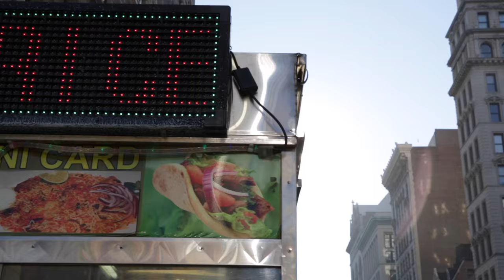Why Fitness Actually Matters HD (58-97 years old) by Mike Vacanti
Mike Vacanti is a writer, strength coach, entrepreneur and personal trainer for Gary Vaynerchuk.